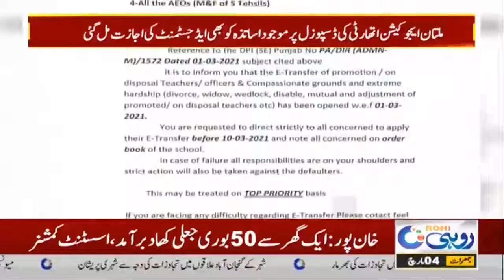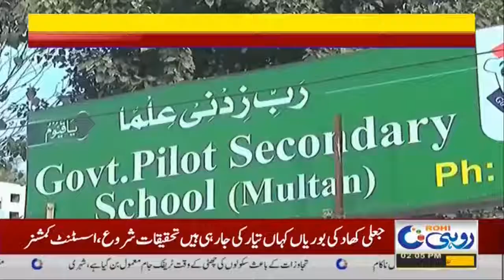School Khul Gaye, Teachers Ke Liye Bari Khabar